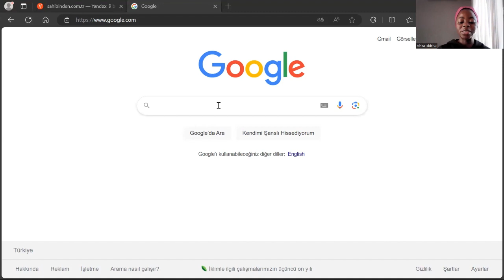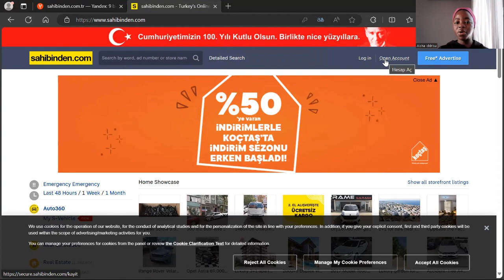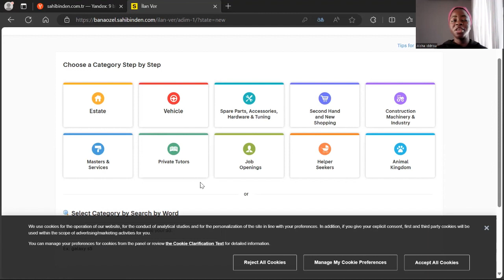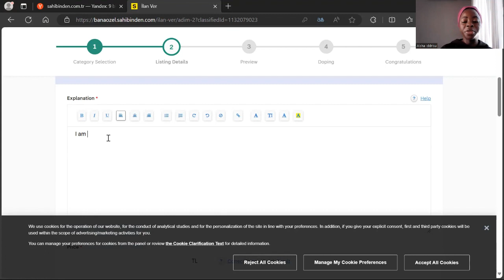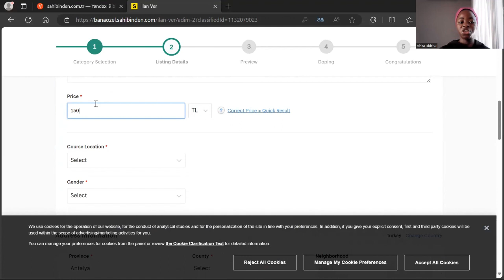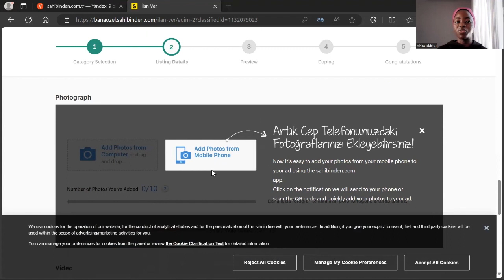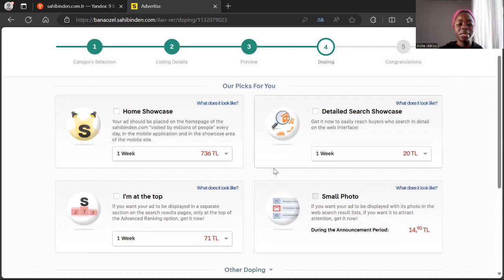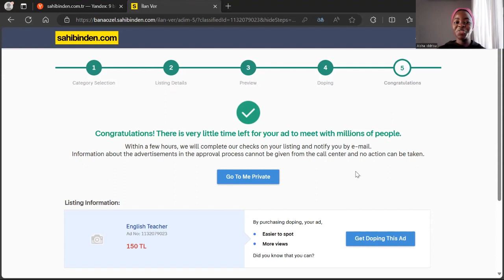How to start Freelance English Teaching in Turkey without experience||Jobs|| Teacher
Are you looking to start Teaching in Turkey without any experience. This site will help you to run ads and reach a lot of people who will contact you to start teaching.
Sometimes you can get jobs from language schools and other schools as well.